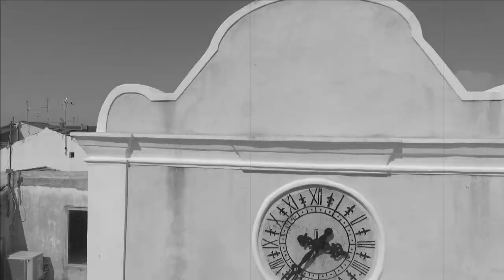Scopri San Giacomo degli Schiavoni e... Coming Soon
Continua il viaggio alla scoperta di San Giacomo degli Schiavoni con lo staff di "Scopri il Molise"... continuate a seguirci!